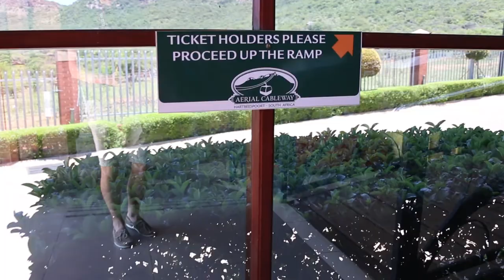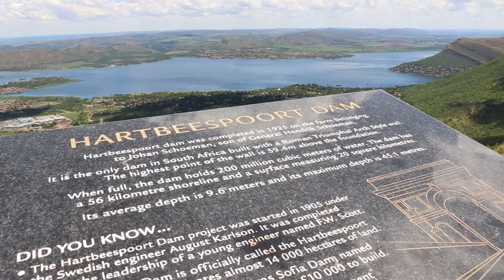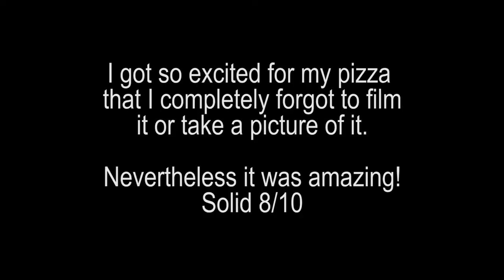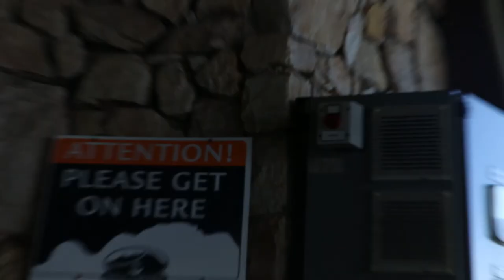Hartebeespoort Cable car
Craig Symons and I went up the Hartebeespoort Aerial Cableway for the afternoon to explore and have a beer and pizza. It is really stunning at the top and a fun filled adventure for anyone. The pizza is a must!

Craig's Instagram: @craig.symons